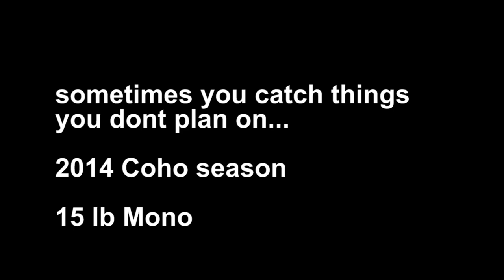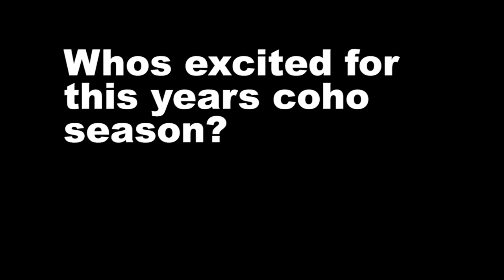Hooked a sturgeon while coho fishing!!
Sometimes you catch want you don't want to..

🔴 Canon 60D

🔴 Gopro Hero 2/4/5/7/

🔴 Mic: RodeVideo Micro